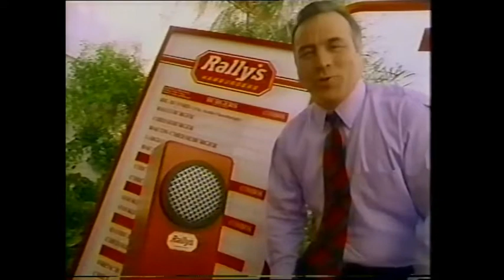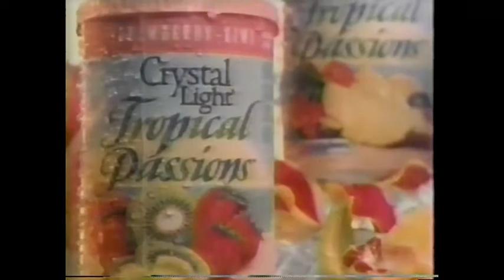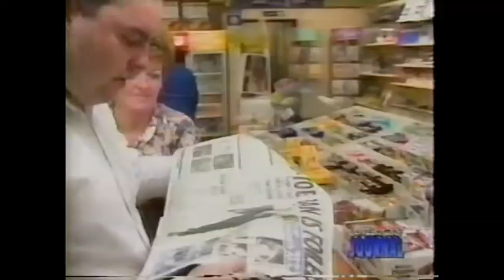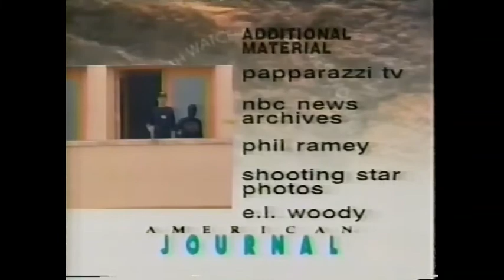American Journal (May 1, 1995)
Here is a classic episode of the '90s newsmagazine American Journal with Nancy Glass. Tonight's feature stories include a four-year old boy "Baby Richard" forced to move to be with his biological father, Tommy Lee threatening to shot a gun at the cameraman along with her new bride Pamela Anderson, Jim Carrey on the set of the Ace Ventura sequel, and Johnny Bryan's eye for beauty.